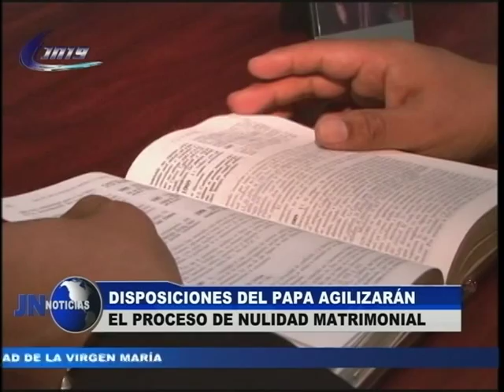090915 Disposiciones del Papa agilizarán el proceso de nulidad matrimonial